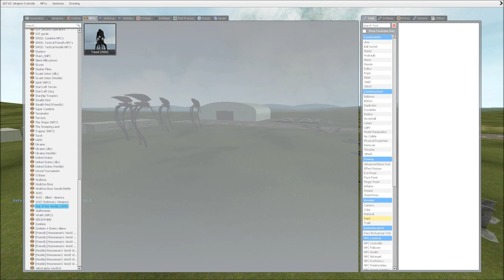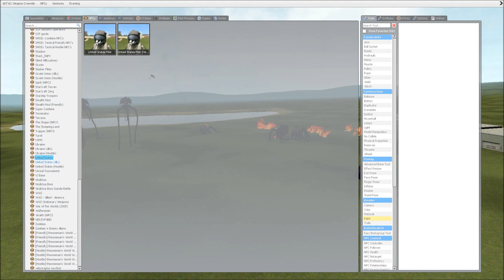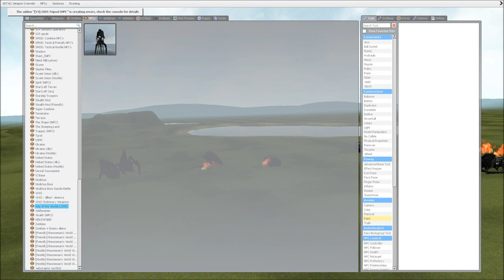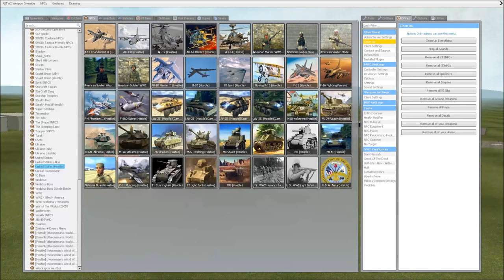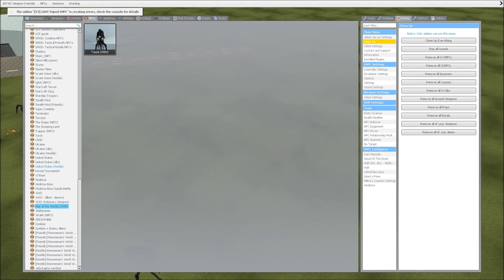War Of The Worlds Tripods VS F15 Fighter Jets SNPC Fight Garry's Mod